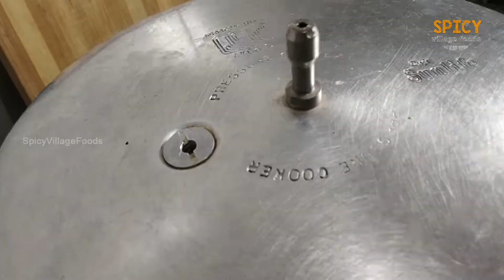Dindigul Special Briyani | திண்டுக்கல் பிரியாணி | சீரக சம்பா பிரியாணி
Mutton Biryani is the king of all biryanis. and Especialy Dindigul Briyani is most tasty briyani in the world...